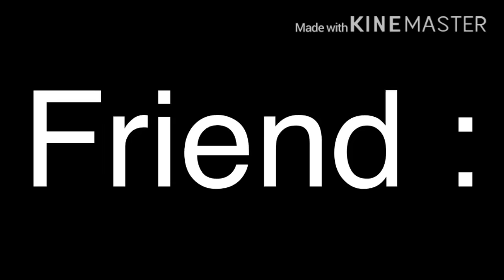What happens to me every 4 hours